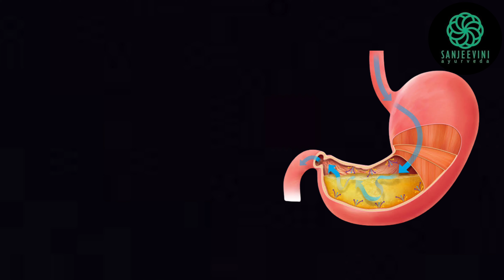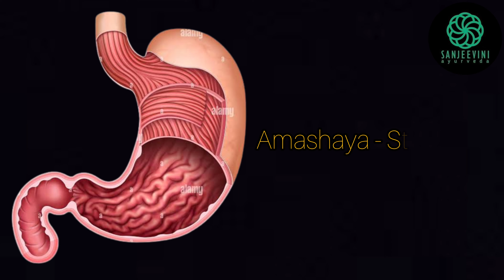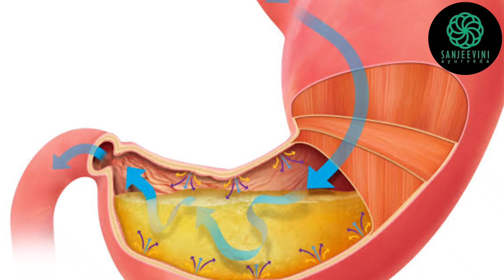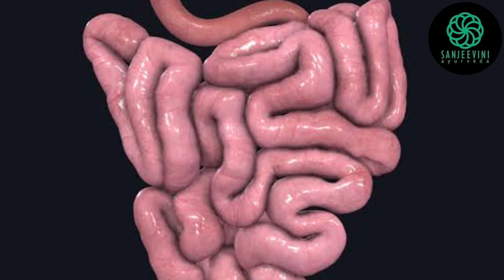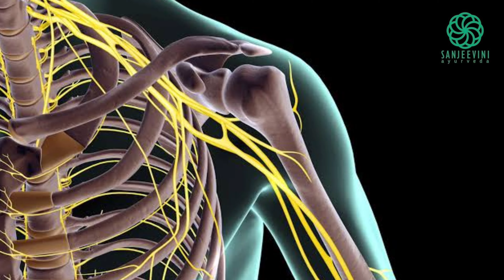ಗ್ರಹಣಿ ದೋಷ ಎಂದರೇನು? ವೈದ್ಯರ ಸಮಾಲೋಚನೆ